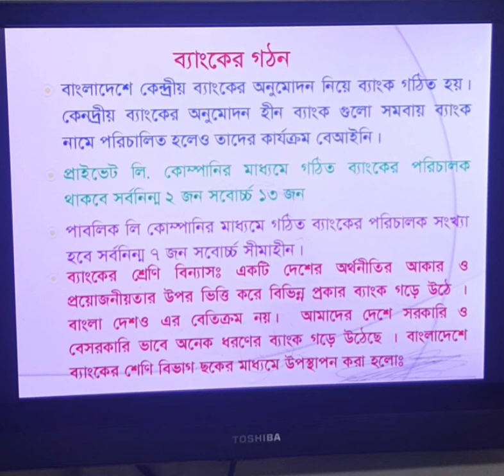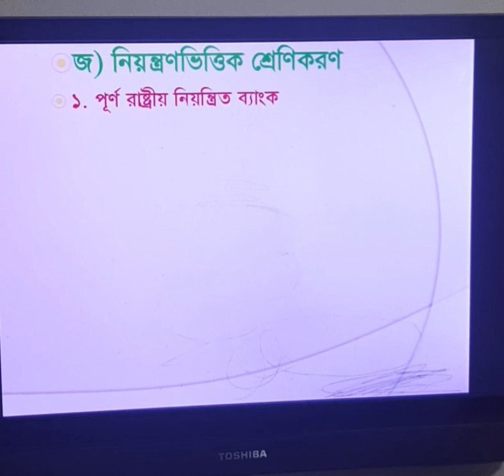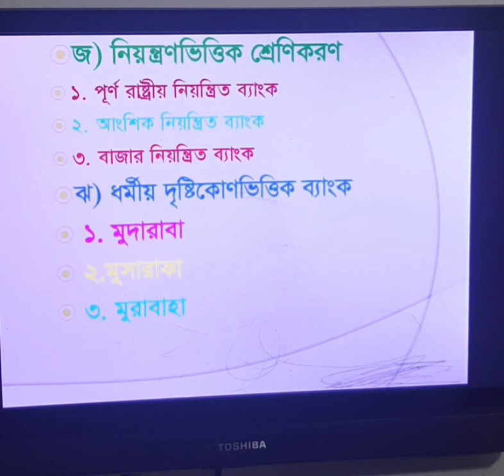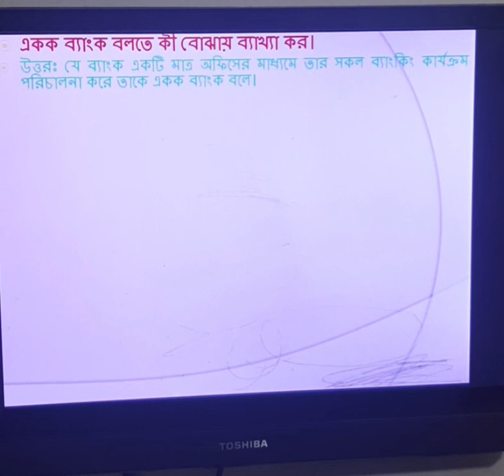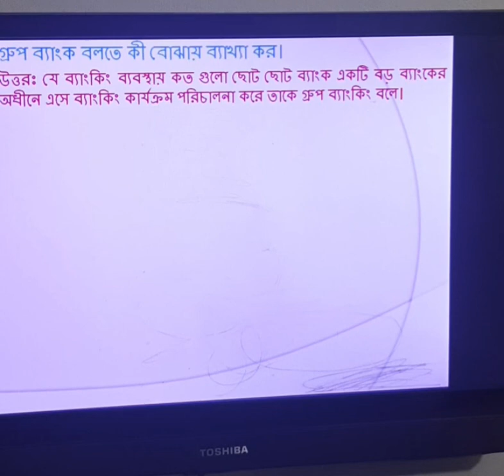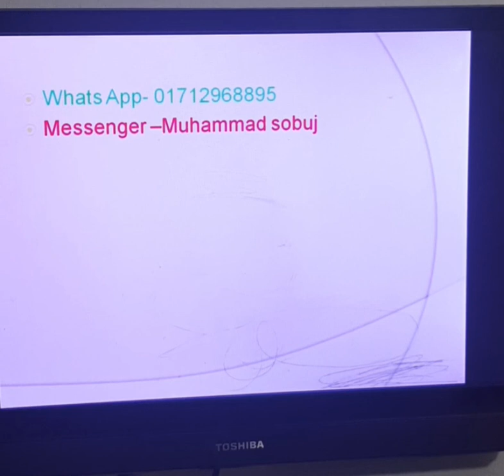ফিন্যান্স এন্ড ব্যাংকিং। শ্রেণিঃ দশম। অধ্যায়ঃ নবম। ২য় ক্লাশ।